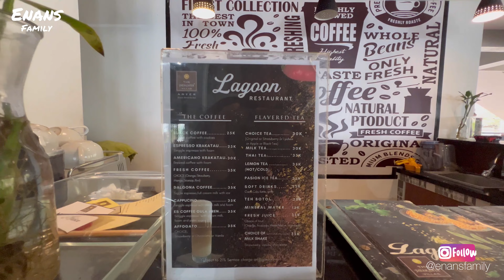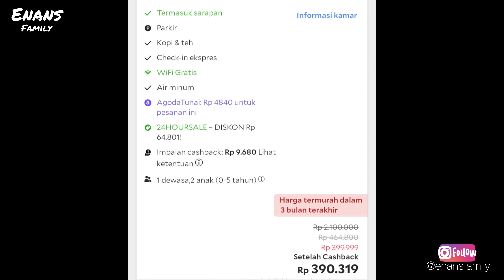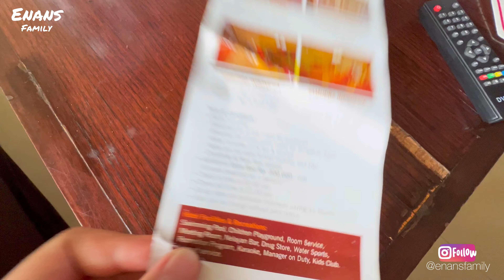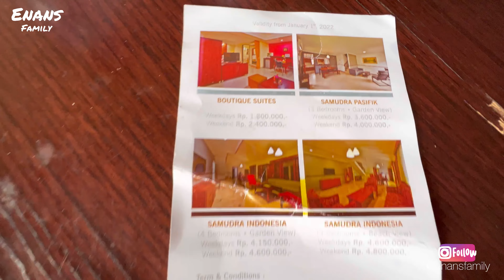Cuman 300ribu Akses Langsung Ke Pantai |Info Lengkap Dan Terbaru!! The Jayakarta Anyer||ENANS Family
Bismillah
Assalamu'alaikum Warahmatullah Wabaraktuh
Kali ini kita mau ajak kalian buat staycation virtual di pantai anyer.

The Jayakarta Villas Anyer beralamat di
Jalan Karang Bolong Km 17/135, Anyer, Bandulu, Anyar, Bandulu, Kec. Anyar, Kota Cilegon, Banten 42166

Untuk informasi lebih lengkap kalian bisa kunjungi intagram @thejayakartaanyer atau website resminya di ayer.jayakartahotelsresorts.com

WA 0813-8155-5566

Untuk riview kamar, villa, harga dan fasilitas semua tercantum lengkap pada video yaa.

Follow juga akun Instagram @enansfamily untuk informasi terupdate